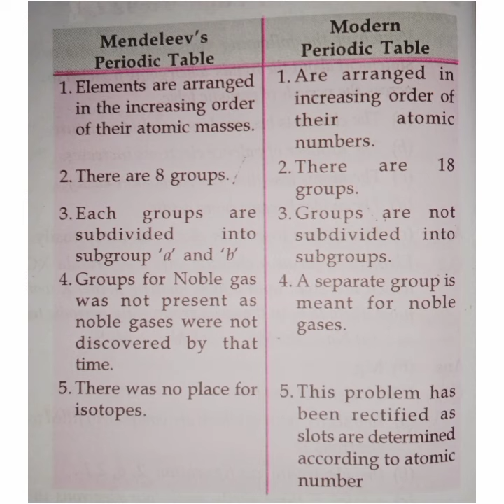Differnce b/w Mendeleev's and Modern Periodic Table Class 10th Ch-5